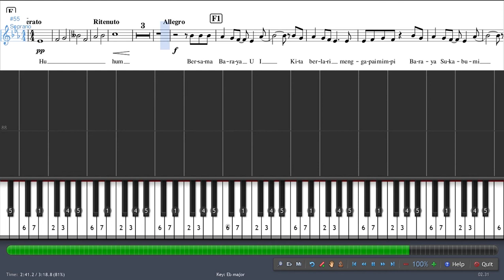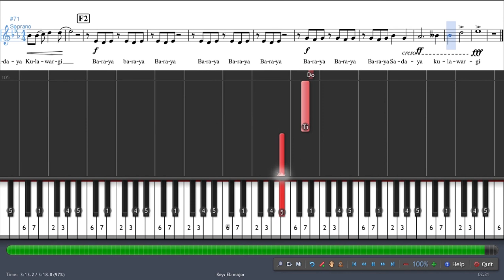Sadaya Kulawargi - Baraya UI Sukabumi [Guide Soprano]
Tutorial/Guide Jingle Baraya UI Sukabumi - Sadaya Kulawargi
untuk Sopran

AppleMusic : s.id/JingleBUMI_Apple
Genius : s.id/JingleBUMI_lyrics

Komposer, Aransemen oleh Alfian Badrul Isnan
Lirik oleh Alfian, Alvin, Ellen, Januarista